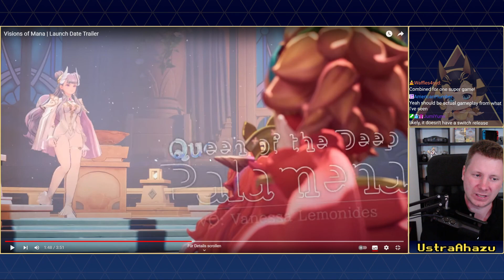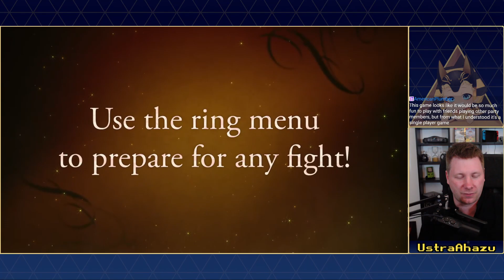Visions of Mana - Official Launch Date Trailer - Reaction and Thoughts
Reacting to the Official Release Date Trailer for Visions of Mana and sharing my first impression with you. I enjoyed the Secret of Mana Series and looking forward to this one.

You can also sneak into the Livestream over on Twitch to say hi. I look forward to getting to know you.
Thanks to your help, this Pyramid has become a unique and awesome experience.